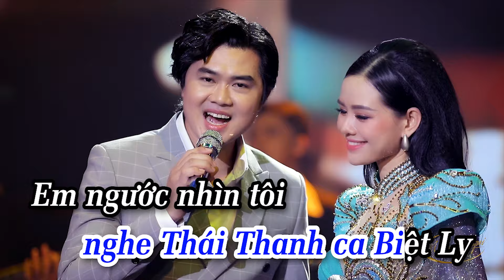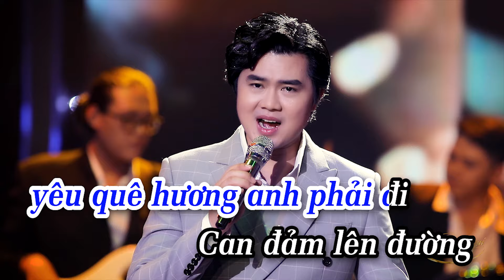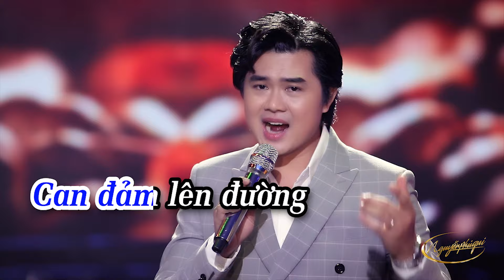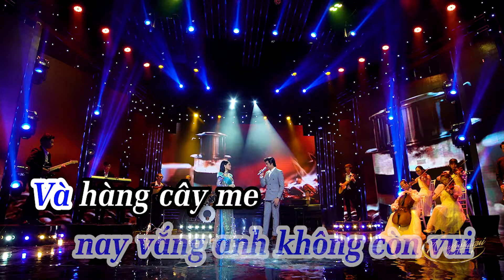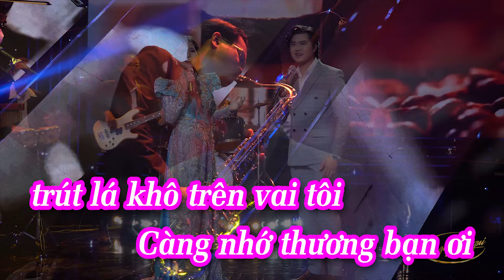Karaoke GIỌT BUỒN KHÔNG TÊN Beat Nhạc Bolero Song Ca || Phú Quí Hiền Trang Karaoke Hay ✔